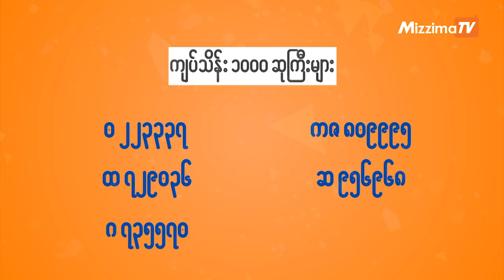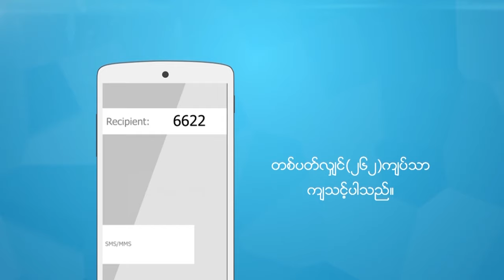(၁၇)ႀကိမ္ေျမာက္ ေအာင္ဘာေလ ထီေပါက္စဥ္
မဇၩိမ ပရိသတ္မ်ား ကံထူးနိုင္ၾကပါေစ